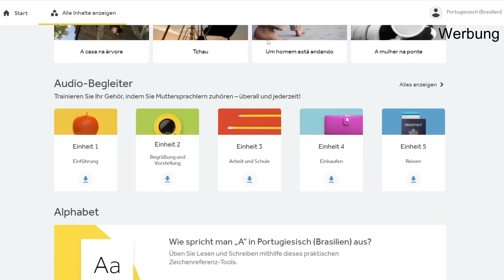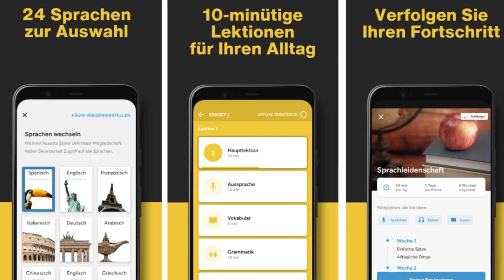Warum konnte Spanien Portugal nicht erobern?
Warum Portugal immun gegen Angriffe ist

Schauen wir uns die Geographie der Iberischen Halbinsel auf der Karte an, scheint sie wie gemacht zu sein für das Aufblühen einer Großmacht. Von fast allen Seiten umgeben vom Meer und im Nordosten geschützt durch die Pyrenäen, einer über 3000 Meter hohen Bergkette.

Doch tatsächlich konnten sich im Laufe der Geschichte zwei der bedeutendsten Weltmächte auf der Halbinsel entwickeln. Spanien, das ca. 1,5 Mal so groß ist wie Deutschland und dann das deutlich kleinere Portugal.

Die Portugiesen sahen sich dabei einer stetigen Bedrohung durch ihren größeren Nachbarn gegenüber, dennoch waren sie das einzig andere Königreich auf der Iberischen Halbinsel, dass bis heute seine Unabhängigkeit bewahren konnte.

Doch wie schaffte es das kleine Portugal sich gegen das große Spanien zu behaupten, warum wurde es tatsächlich zwischenzeitlich von Spanien erobert und wie konnte es letztendlich seine Unabhängigkeit wieder erlangen? All diese Fragen schauen wir uns im heutigen Video an! Viel Spaß!